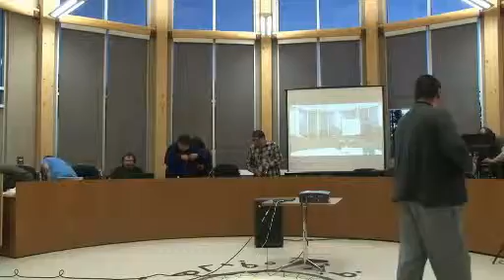Whabouchi Mine Meeting Day 1 Part 2